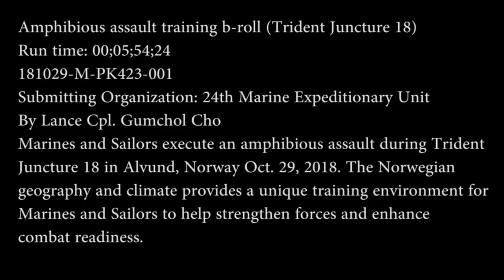U.S. Navy LCAC's Deliver Equipment Ashore During Trident Juncture 2018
U.S. Marines and Sailors execute amphibious landings during Trident Juncture 2018 in Alvund, Norway, Oct. 29, 2018. The Norwegian geography and climate provides a unique training environment for Marines and Sailors to help strengthen forces and enhance combat readiness. U.S. Navy Sailors are among 14,000 participants from the U.S. Army, Marine Corps and Air Force in with 31 NATO allies and partner nations. Trident Juncture 18 is designed to test NATO’s ability to plan and conduct a major collective defense operation – from troop training at the tactical level, to command over large elements of a NATO force. U.S. Marine Corps video by Lance Cpl. Gumchol Cho (Released) 181029 M PK423 001